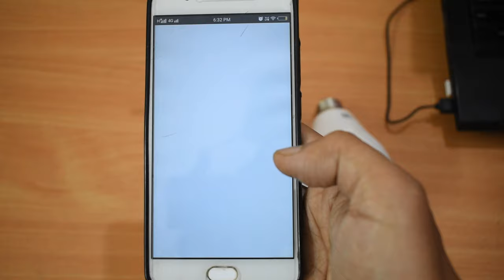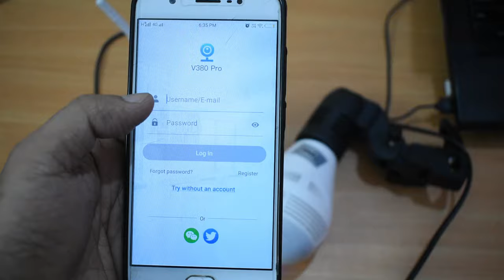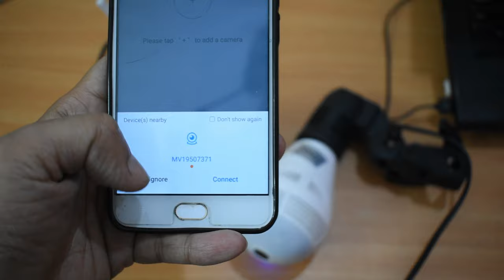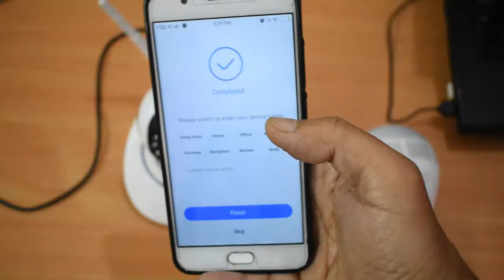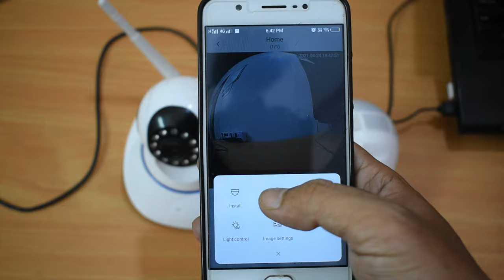How to setup V380 Pro Wifi Smart Net Camera | AMTVPro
You can buy V380 Camera: h
Bulb Camera

In this video, I will tell you how to set up the V380 camera by using Wifi Mode and IP mode. Complete setup informed in this video step by step.

If you want to check out the unboxing of both Camera, here are the video links: